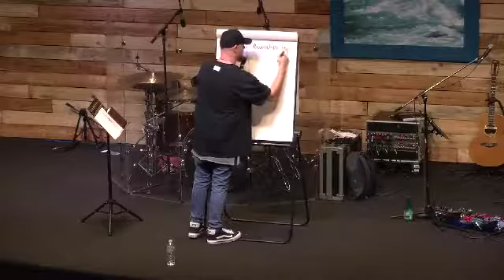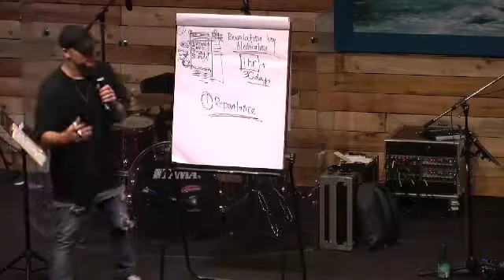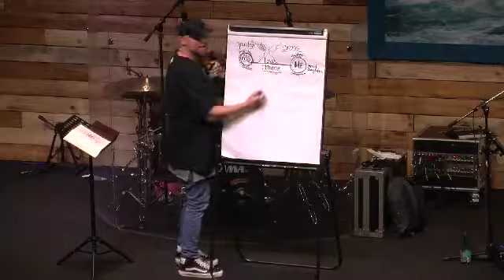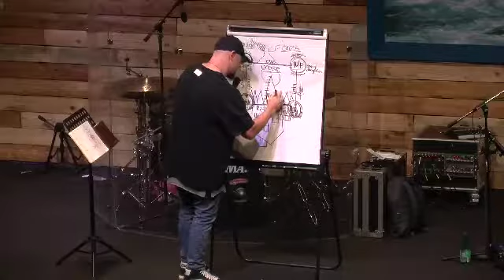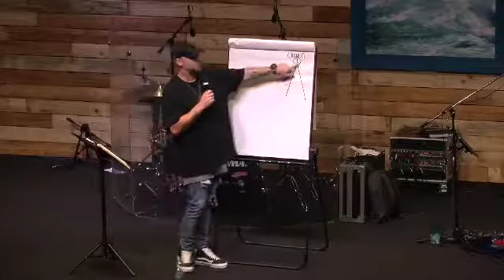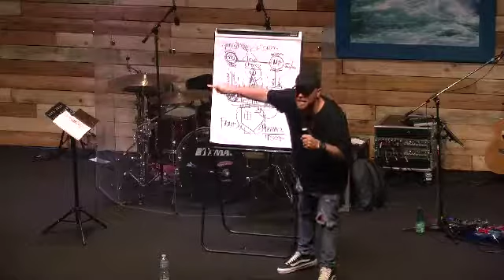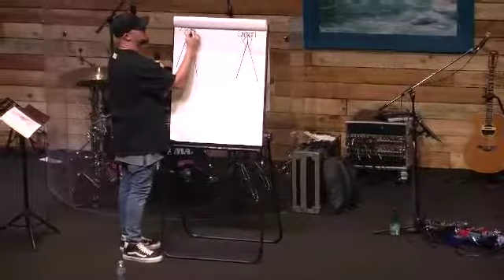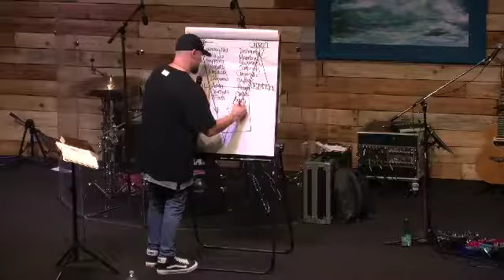Jake Hamilton The New Reformation September 15th, 2017